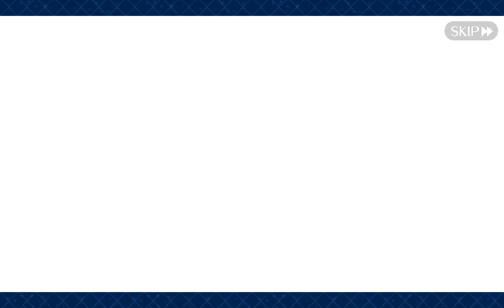Fate Grand Order Tunguska Sanctuary Section 7 Part 2